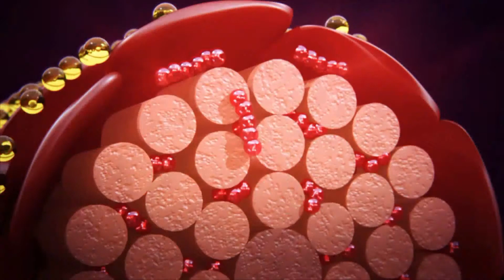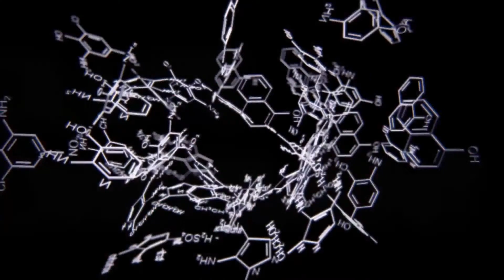IGORA ROYAL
NEW IGORA ROYAL. TRUE COLOUR IN HIGH DEFINITION. STUNNING, PRECISE AND INTENSE COLOUR RESULTS.